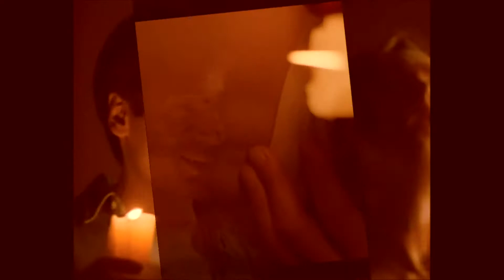The X Files:- Скажи Мне, Что Такое Любовь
Vidéo créer sur la série The X Files, sur une chanson de Julia Savicheva.